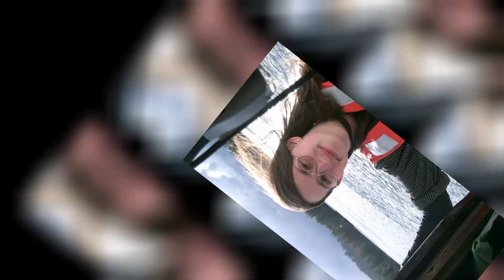Sad Heartbreaking! Tragedy Of Snowbird Brown illness! Alaskan Bush People